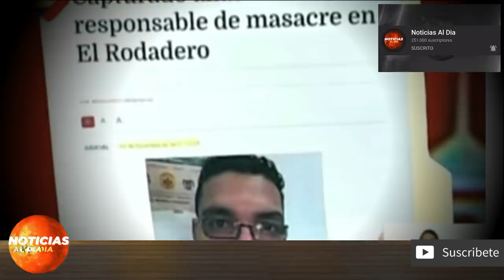ULTIMAS NOTICIAS VENEZUELA HOY 9 DE MAYO 2020, MADURO SEÑALA A ELKIN LOPEZ, VENEZUELA 9 MAYO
NOTICIAS DE VENEZUELA HOY 9 DE MAYO 2020
ULTIMAS NOTICIAS DE VENEZUELA EN VIVO 9 DE MAYO 2020
ULTIMAS NOTICIAS DE VENEZUELA 9 MAYO 2020
NOTICIAS DE VENEZUELA 9 MAYO 2020
NOTICIAS DE VENEZUELA HOY 9 MAYO 2020
NOTICIAS EN ESPAÑOL 9 MAYO 2020
NOTICIAS DE ULTIMA HORA VENEZUELA 2020
ULTIMAS NOTICIAS DE VENEZUELA HOY 9 DE MAYO 2020
NOTICIAS ULTIMA HORA HOY 9 DE MAYO 2020
ULTIMAS NOTICIAS 9 DE MAYO 2020
NOTICIAS EN VIVO HOY 9 DE MAYO 2020

ULTIMAS NOTICIAS HOY 9 DE MAYO VENEZUELA
NOTICIAS HOY 9 MAYO 2020 ,
Noticias De Venezuela Hoy 9 de MAYO
Ultimas Noticias Hoy 9 De MAYO 2020
Noticias De Ultima Hora Hoy 9 de MAYO 2020
 Ultimas Noticias De Hoy 9 de MAYO 2020

Noticias de ultima hora venezuela de hoy 9 20:20 Noticias De Ultima Hora Venezuela Hoy 9 Noticias Hoy venezuela 9 Venezuela Noticias 9 MAYO Noticias De Hoy 9 de MAYO Ultimas Noticias 9 Noticias impactante 2020 Noticia Ultimo Momento 2020 9 Venezuela Hoy 2020 9 MAYO